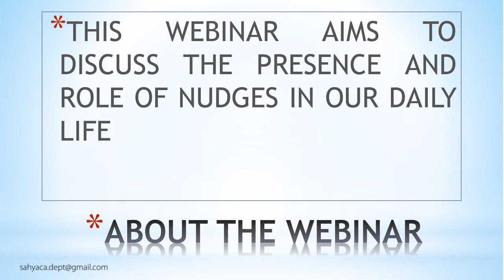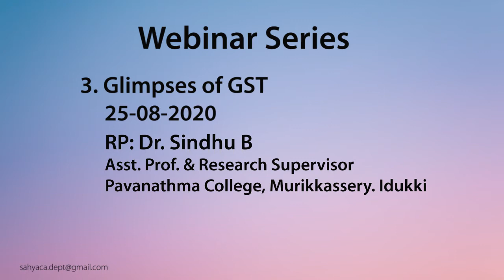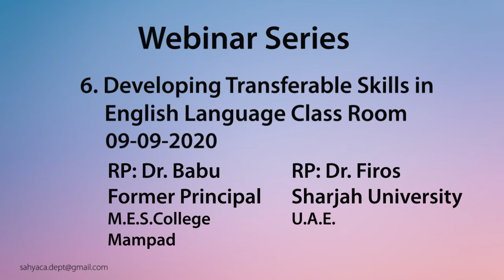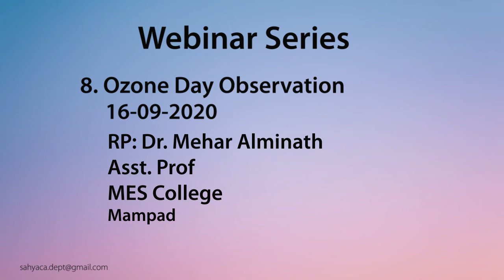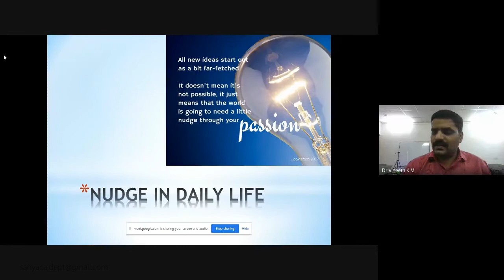'NUDGE IN DAILY LIFE'-WEBINAR SERIES 2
Webinar on 'NUDGE IN DAILY LIFE"
BY Dr. Vineeth K M
Assistant Professor of Commerce
Government College, Tripunithura
@SAHYA ARTS AND SCIENCE COLLEGE, PALAMADAM, WANDOOR